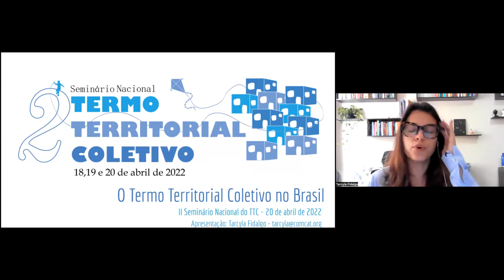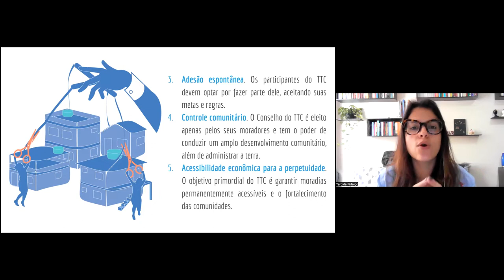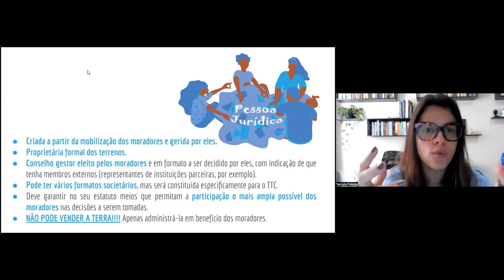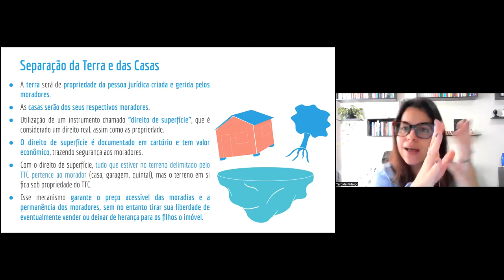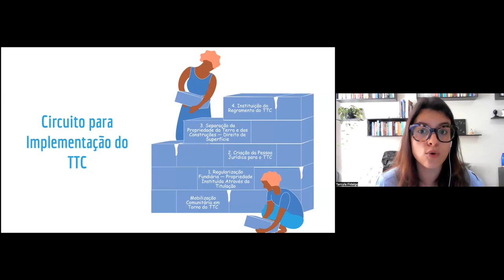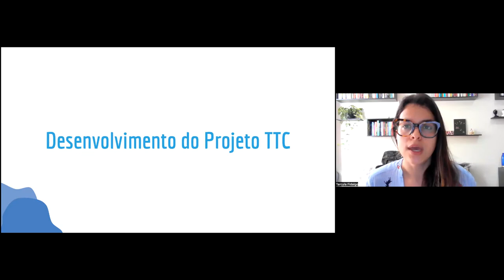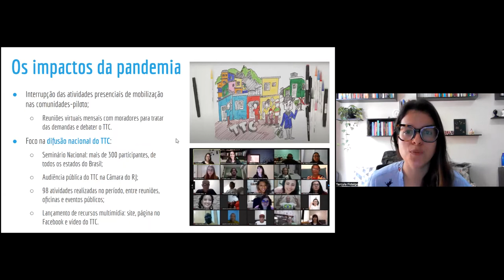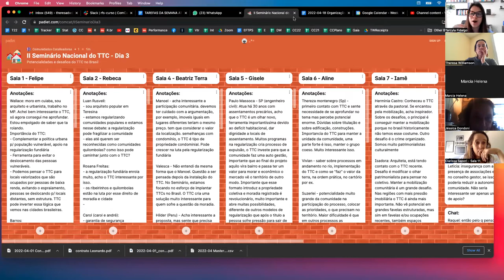II Seminário Nacional do TTC: Eventos Públicos do Terceiro Dia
No terceiro e último dia do II Seminário Nacional do TTC, tratamos do tema da aplicação do TTC no Brasil. Aqui nosso objetivo foi explorar a dimensão prática de como colocar um TTC de pé no país. Começamos com uma apresentação sobre os desafios e potencialidades do TTC no Brasil, e logo depois passamos para uma dinâmica de grupo onde os participantes puderam opinar sobre o tema proposto. No fim, tivemos um momento de fala livre do público, que compartilhou conosco suas percepções sobre essa luta e de que forma eles enxergam o TTC nas suas localidades.